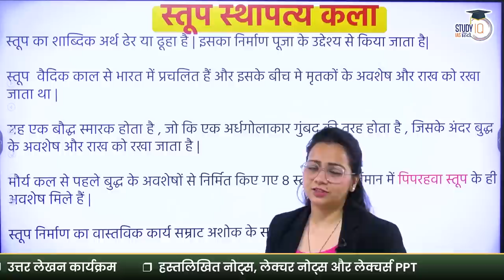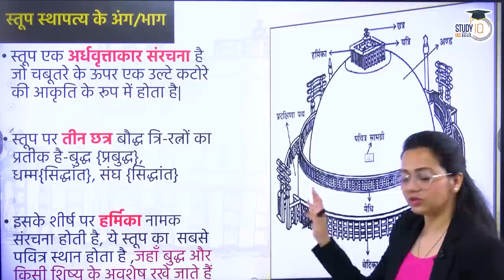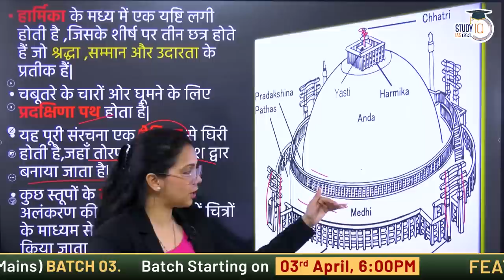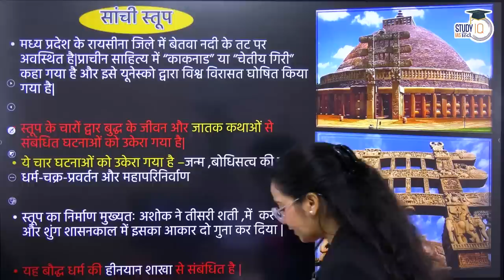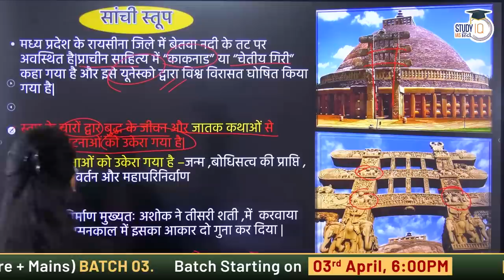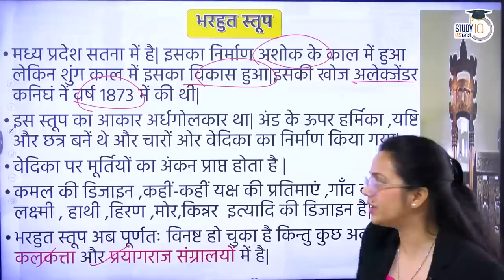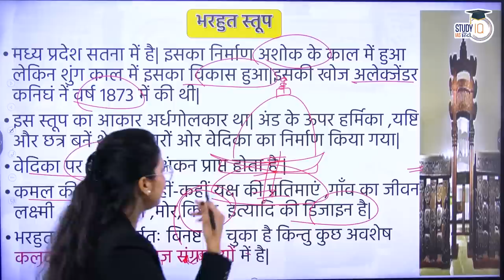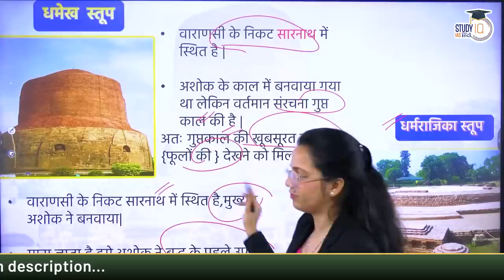What is Stupa Architecture | Buddhism | Art & Culture | StudyIQ IAS Hindi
In this video Shilpi Verma is talking about stupa sthapatya kla  and previous year prelims questions .

According to legend, King Ashoka, who was the first king to embrace Buddhism (he ruled over most of the Indian subcontinent from c. 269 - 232 B.C.E.), created 84,000 stupas and divided the Buddha’s ashes among them all. While this is an exaggeration (and the stupas were built by Ashoka some 250 years after the Buddha’s death), it is clear that Ashoka was responsible for building many stupas all over northern India and the other territories under the Mauryan Dynasty in areas now known as Nepal, Pakistan, Bangladesh, and Afghanistan.

Stupa holds a very important place in the Buddhist architecture. Stupa is a hemispherical mound like structure which was used for doing meditation. It is usually surrounded by fence. Stupas usually have a pradakhshina path which is the culture of the Buddhism. It is believed that stupa existed even before Buddha and the Sramana (one who performs acts of austerity) were buried in seated position called as Chaityas.